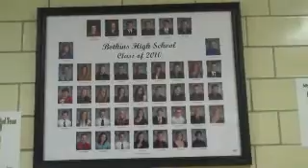Kent Boyd Gives A Tour of his High School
Kent Boyd and friends were in Ohio for the 'Kent Boyd Comes Home' Show and he gave a tour of his high school...where it all began!